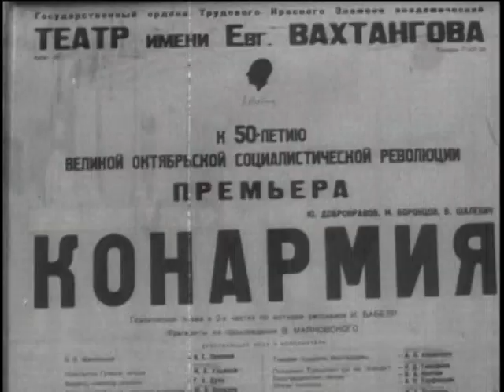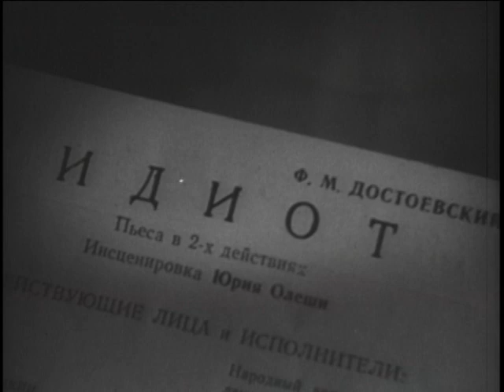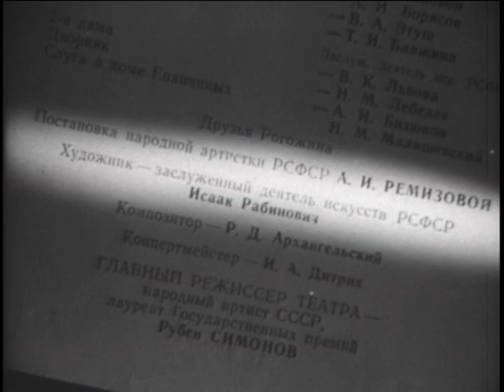Юлия Борисова, Юрий Яковлев и др.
театр им. Вахтангова. театральные зарисовки